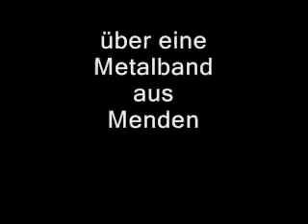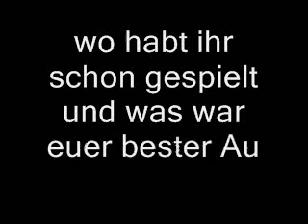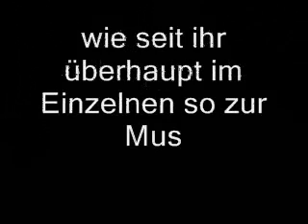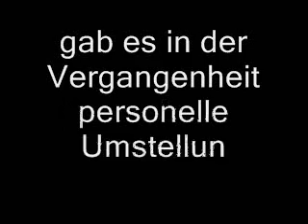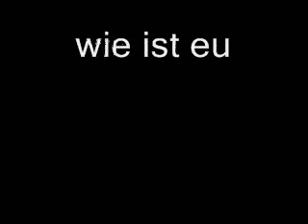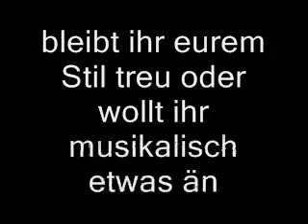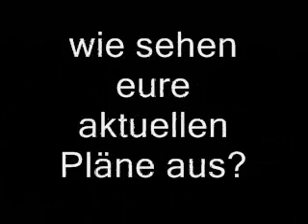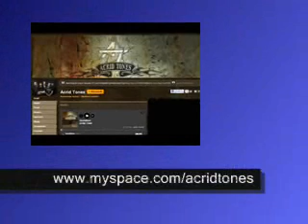Acrid Tones interview